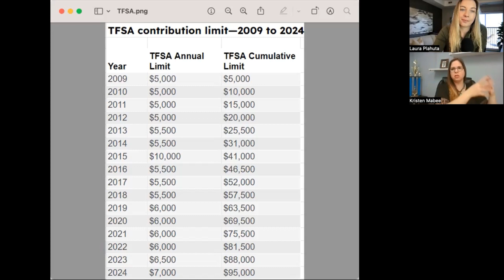How to Make More Money with Your TFSA (Tax-Free Savings Account)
Welcome to Heart-Centered Money Conversations! In today's episode, "Maximizing Your Money: Unveiling the Power of TFSA," we focus on the Tax-Free Savings Account (TFSA) and its game-changing benefits for your financial journey.

Key Takeaways:
- RRSP vs. TFSA: We'll cover RRSP in a future episode, today it's all about TFSA.
- TFSA Advantages: No taxes in or out, growing contribution room, and a world of investment options.
- Investment Choices: Learn why TFSA beats traditional savings accounts, offering flexibility with cash, mutual funds, GICs, and stocks.
- Dive into High-Interest Savings Accounts (HISA) and Mutual Funds – understanding options tailored to your goals.
- Assessing Your Goals: Evaluate risk tolerance and align your investments with short or long-term goals.
- Overcoming Financial Procrastination: Explore common obstacles, like procrastination, and take control of your financial future.
- Kristen summarizes key points: RRSP vs. TFSA vs. Traditional Savings, Mutual Funds vs. HISA.